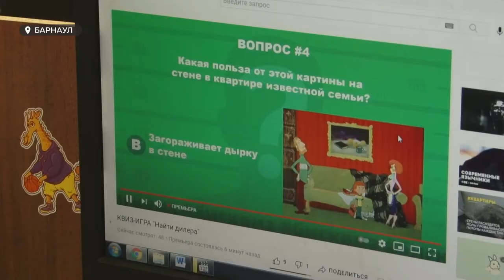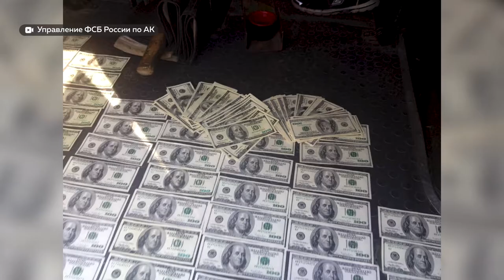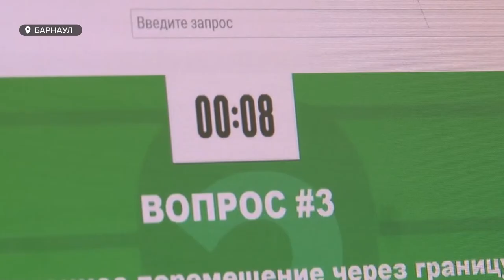В Барнауле прошла онлайн-игра «Найди дилера»: кого искать и в чем вообще смысл игры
В Барнауле прошла онлайн-игра «Найди дилера». Команда нашего телеканала решила тоже присоединиться к этой игре. И, к слову, мы заняли третье место из 32 команд. Нашли ли мы кого-то и в чём вообще смысл игры, расскажем в сюжете